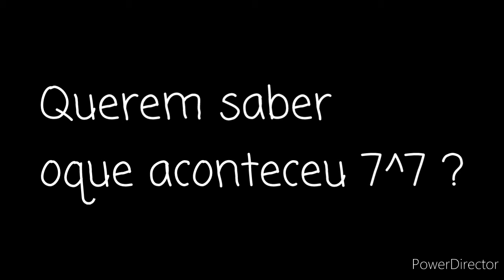[Chegada dos novos moradores] GC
Há apareci olha só U👄U💅
Desculpa a demora dos vídeos,_,
Prometo tentar postar mais rápido
Obg por assistir
Bai